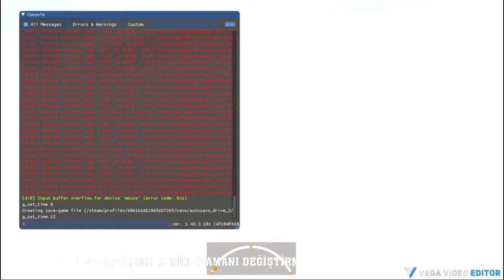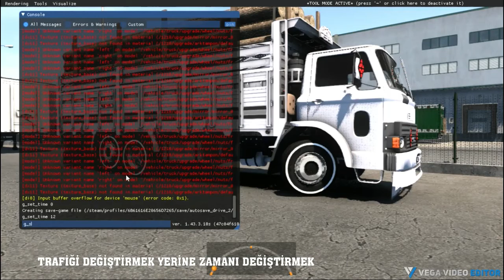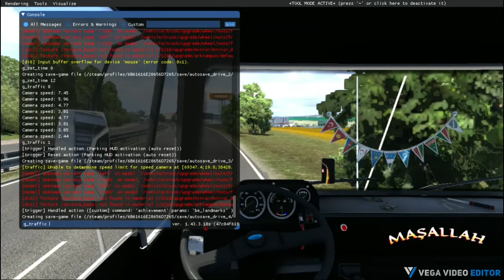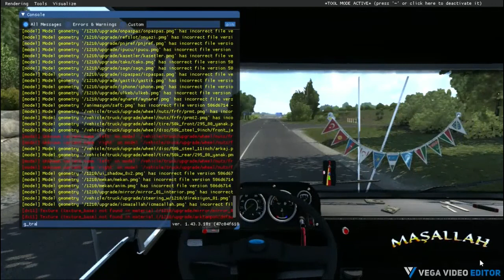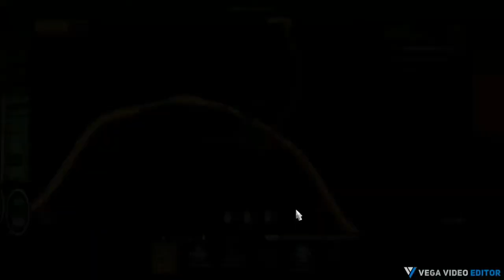varna İstanbul seferi part1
devamı yakında